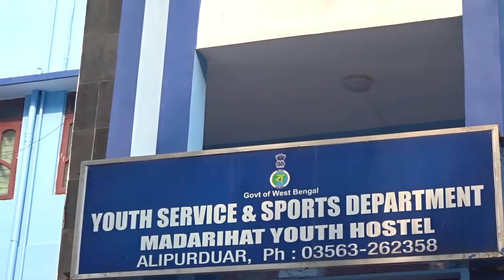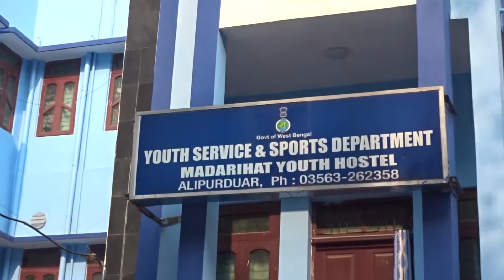Madarihat Youth Hostel Jaldapara - Outside View